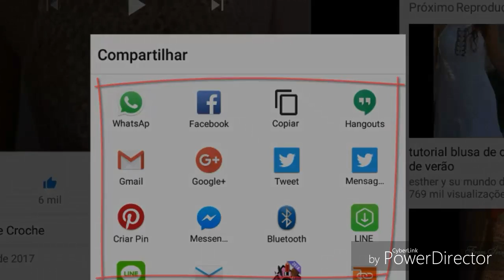PONTO FANTASIA + ACABAMENTO PARTE 2 FINAL HD